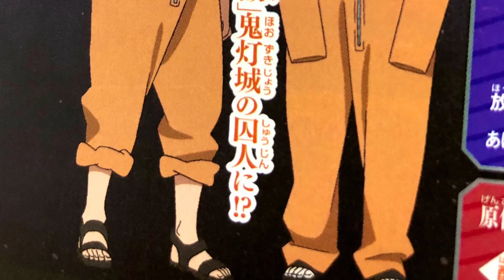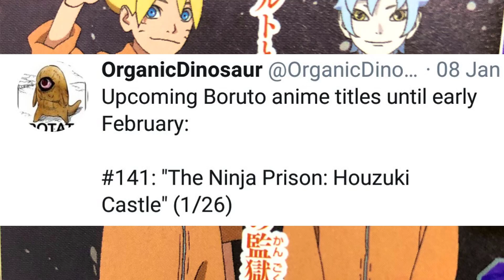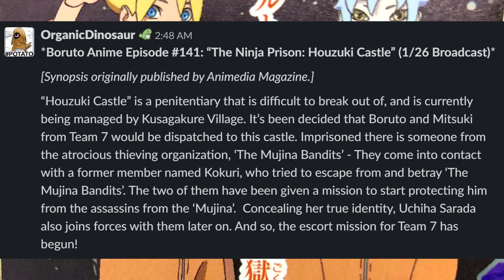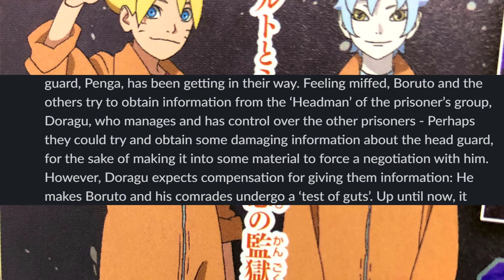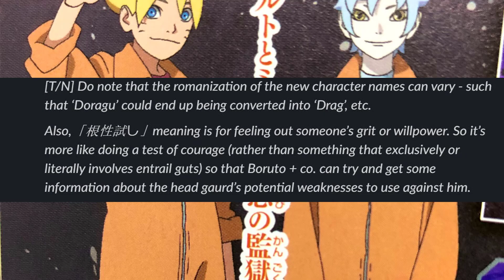BIG SPOILERS ON THE BORUTO PRISON ARC of BORUTO: NARUTO NEXT GENERATIONS EPISODES 141 - 143!!!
The Mujina Bandits Arc of Boruto: Naruto Next Generations Is About To Kick off & Here's Some Spoilers From Episodes 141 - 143